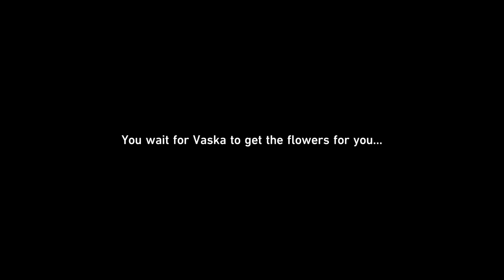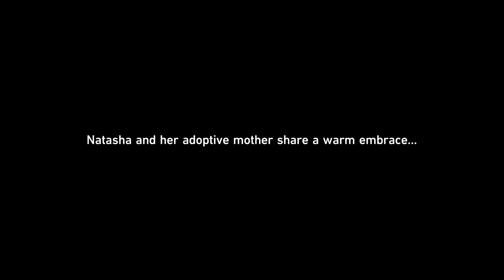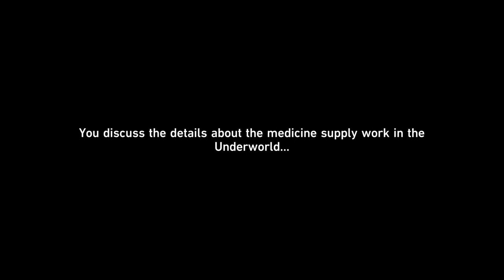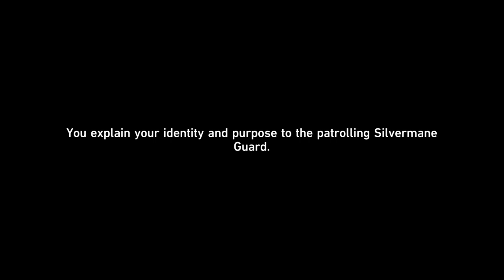Honkai Star Rail #14 - Gameplay Walkthrough (No commentary) - Natasha's Story Quest Part 2